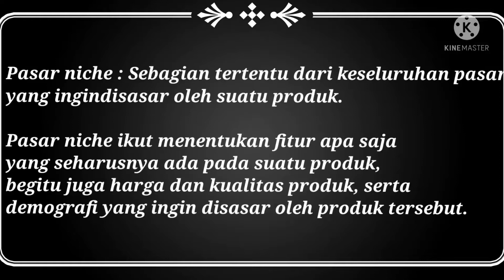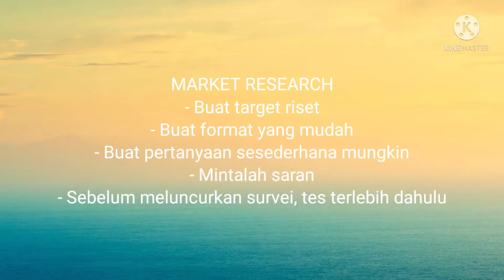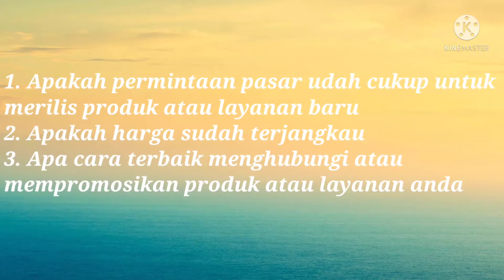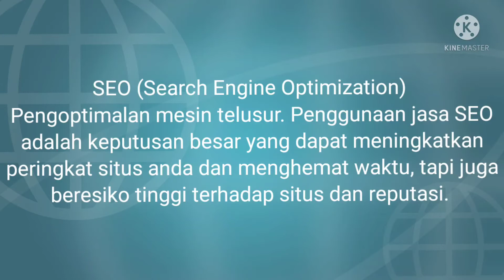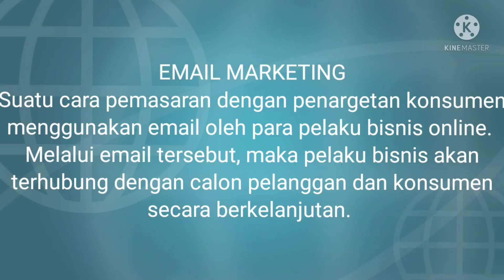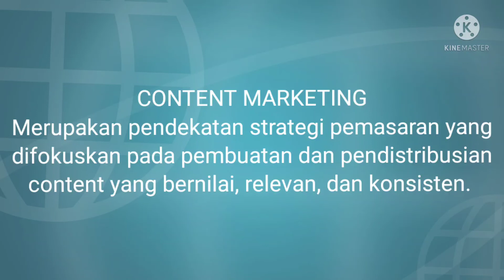Manajemen Bisnis Digital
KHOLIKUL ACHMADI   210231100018